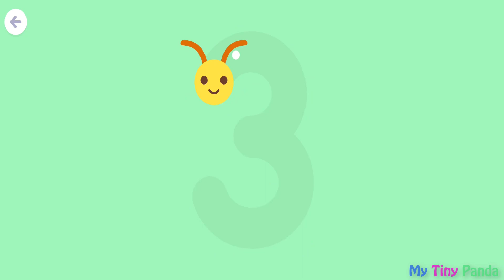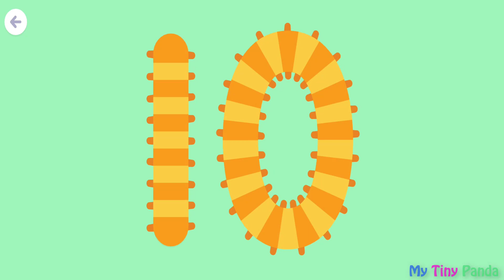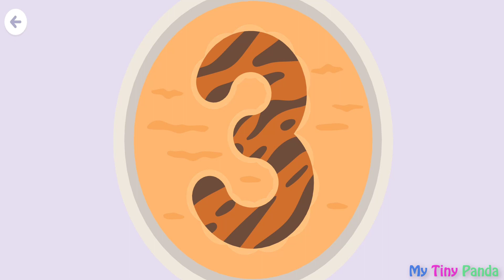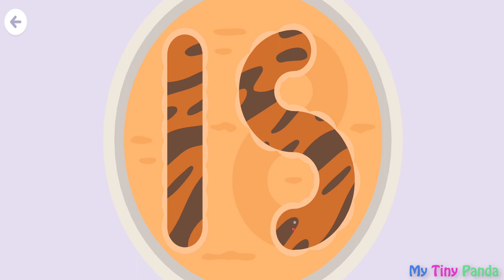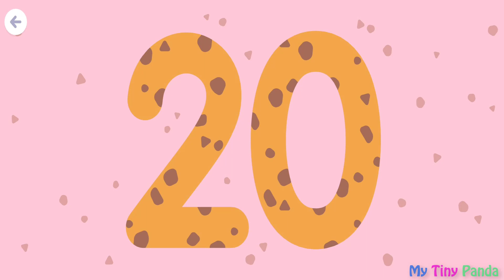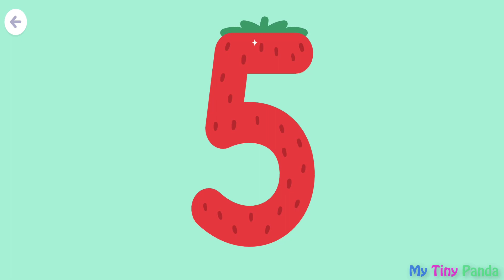Sago Mini Number - Learn & Draw Ice Cream - Mini Games For Kids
Learning early math skills is as easy as 1, 2, 3 with Sago Mini Numbers! Discover fun numeracy activities that make it easy for your child to build confidence in math. Preschoolers practice number tracing, counting, measuring, and much more!

DEVELOP EARLY MATH SKILLS THROUGH PLAY

With activities from fan-favorite Sago Mini School topics including Bugs, Rainbows, Gardens, Grocery, Ice Cream, Bakery, Ponds, and Butterflies, preschoolers explore a variety of numbers-based learning games, including:

Tracing: Develop fine motor skills and number recognition

Counting: Practice counting up to 20, forwards and backwards

Tally: Ring in and count groceries in a checkout activity

Measurement: Practice measuring height in units and using measurement vocabulary

Number line: Count forwards and backwards by ones, fives, and tens, and build a foundation for developing adding and subtracting skills